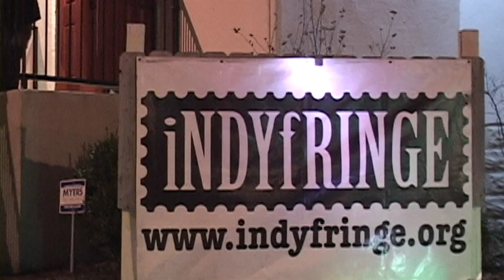DISCO CHRISTMAS + CROWD PLAY = LOVE!